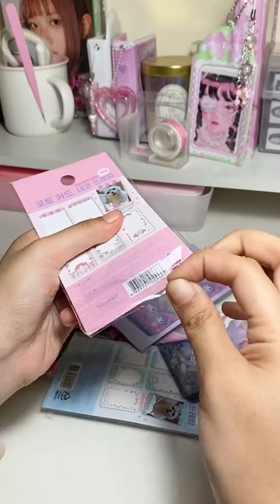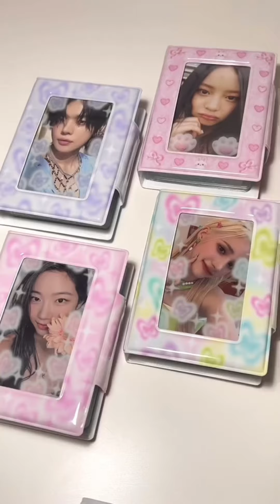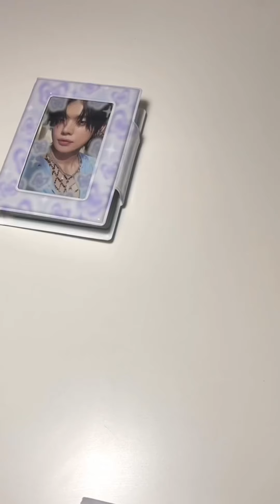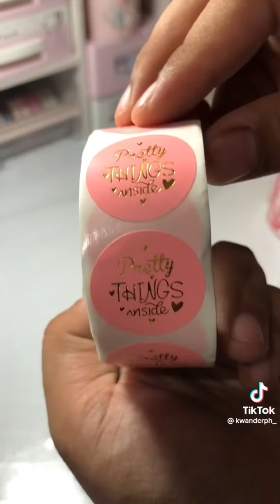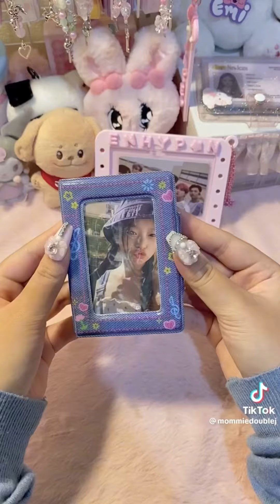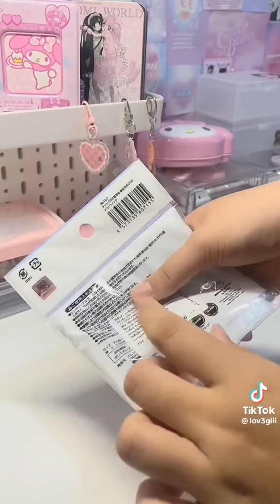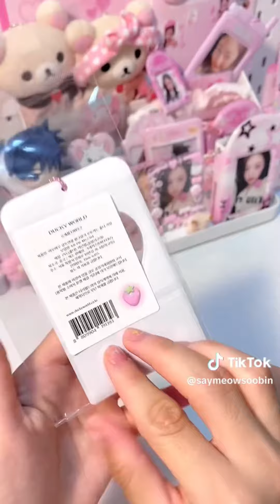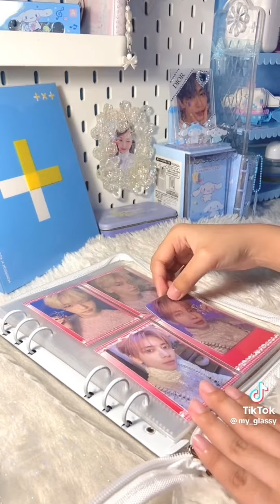✨💜 unboxing kpop stationary supplies/haul! [asmr] (tiktok compilation) | minsbymon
thv_ayn129
starcandycarts
loved1and
92zfile
purkilovr
4hyuba
chaetisto
kwanderph_
june17___
mommiedoublej
love3giii
wafxxle_
saymeowsoobin
my_glassy
arryhaven

# tags (1gn0re):
kpop photocards blackpink bts ive tiktok compilation stray kids txt tommorow by together packing orders trades asmr exo aespa aesthetic freebies song trading selling pcs unboxing packaging toploader cards itzy wonyoung sticker enhypen asmr stationary unboxing unbwm haul shein temu aliexpress goodies korea amazon stuff